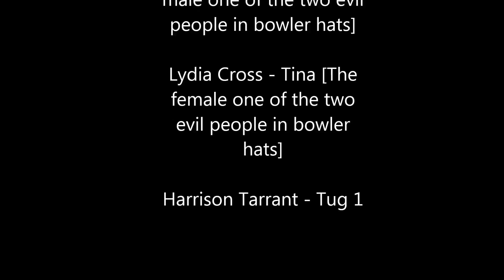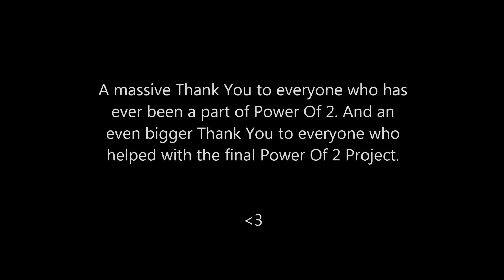DOCTOR WHO FINAL EPISODE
Finally after three long long long years. i mean long. like really long. but yeah Doctor who is here again for one last time :P